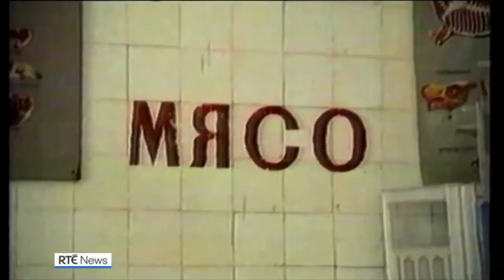Mikhail Gorbachev's death reported on RTÉ News (31st August 2022)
RTÉ News reports on the death of Mikhail Gorbachev, the last-ever leader of the Soviet Union and the man who helped bring about the end of the Cold War.

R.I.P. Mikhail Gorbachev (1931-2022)